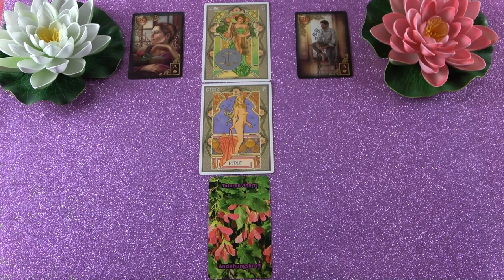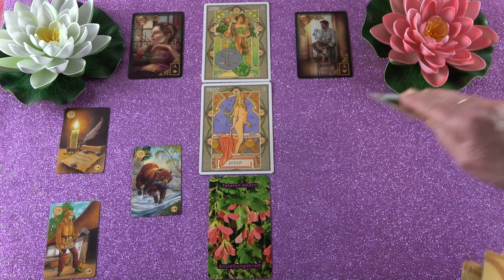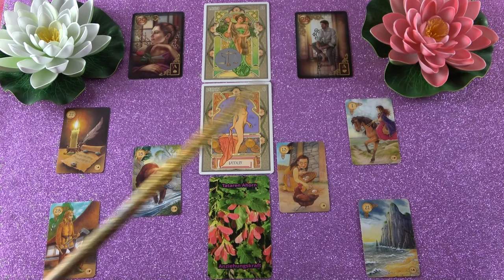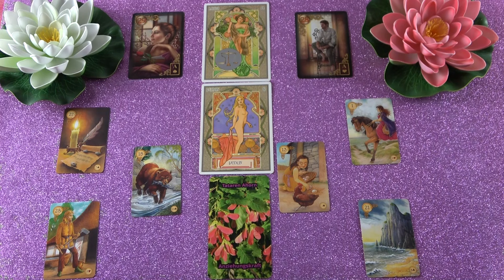MÉRLEG jegye - Mi várható Március hónapban?